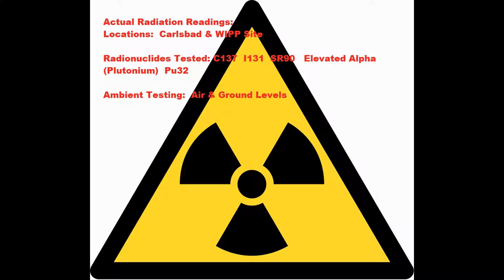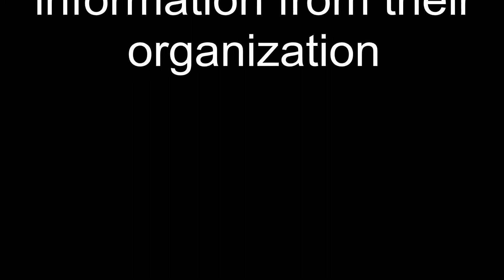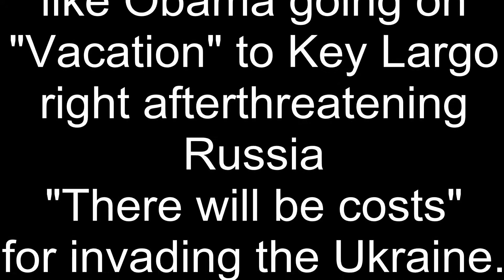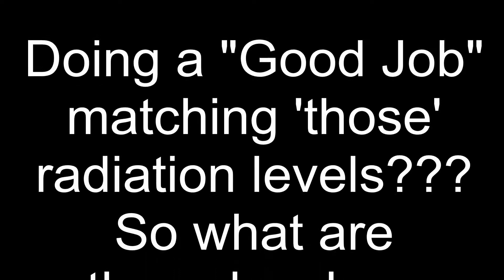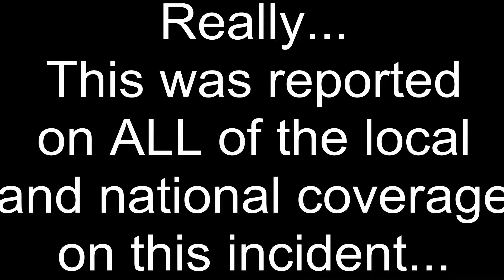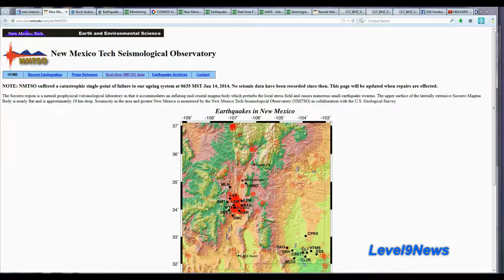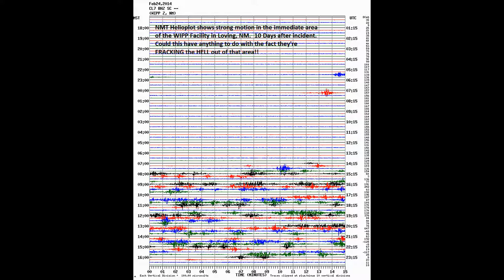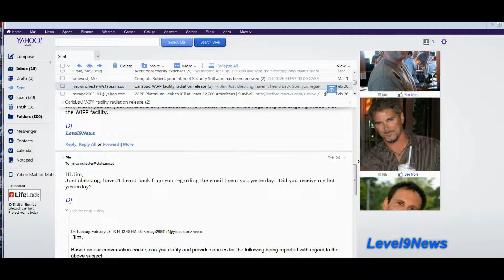WIPPGate: Part1 Lies & Obstructionism From Officialdom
Like Fukushima, Benghazi, BP oil spill, IRS Gate and so many other scandals emanating from and perpetrated by government, WIPPGate will unfold to be no different.  Massive risk to human health and will being traded for profit and political hegemony.
People and truth are expendable. profits and political seats of power are not.

Links:
Important Information about WIPP for NM & Texas Residents
ENE News:  WIPP
Expert-Nuclear waste is getting out above ground-"We don't know how far away it's gone"
BREAKING NEWS * Ceiling Collapse from Possible Explosion and Fire in New Mexico Nuke Storage Facility; Barrels of Nuclear Waste Smashed and Leaking
WIPP radiation leak still a mystery Local KRQE
ENE News:  "We don't know what happened... don't know whether it could happen again" — "Big problem is...how much is continuing to be released?" — Officials "know very little about extent of problem or how to solve it"
Report: Officials backtrack on threat to public from WIPP leak — Now only "pretty sure" population centers are safe — Group calling for outside help, independent scientists to collect radiation samples — TV: Fears in Texas Panhandle
Threat Journal:  On Thurs of this week AlertsUSA subscribers were notified via a text message to their mobile device that the Department of Energy had confirmed the airborne release of Plutonium-239 & Americium-241 from underground nuclear waste storage site near Carlsbad, NM.
ENE News:  WIPP whistleblowers say mine collapsed directly on highly radioactive waste
Potrblog:  Good source for developing information on this event